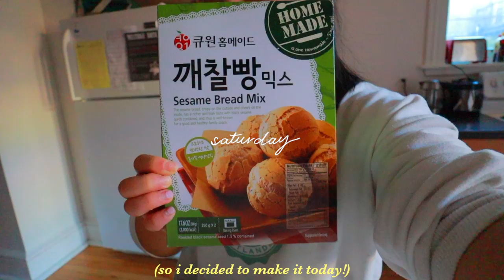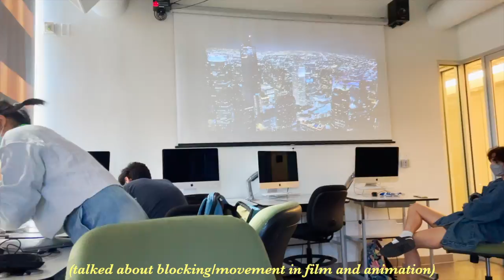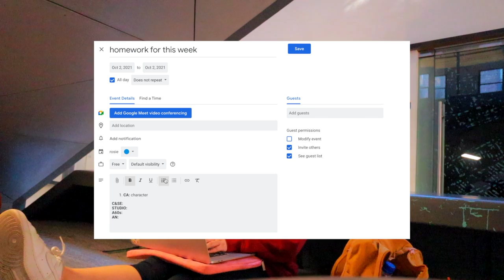college days in my life at pratt institute *fall '21*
helo :) here's a couple days in my life as a junior studying 2d animation @ pratt institute